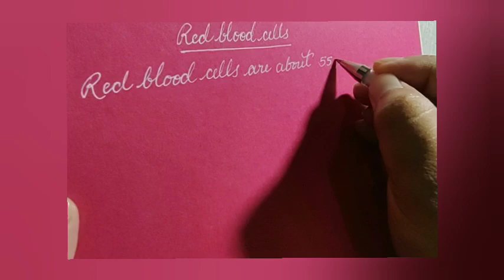Part3#handwriting cursive english blood information bloodfacts informative shorts shortsvideo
Part3#handwriting